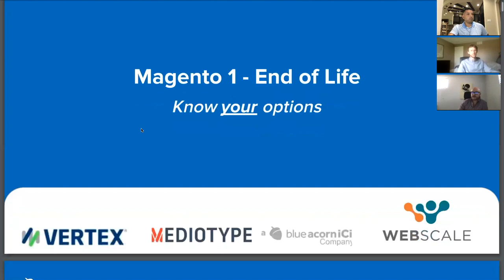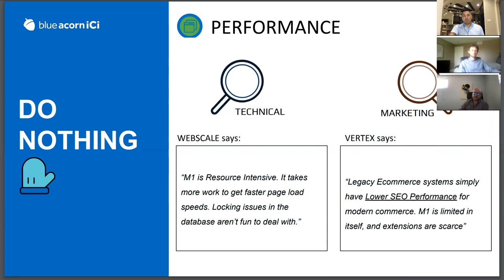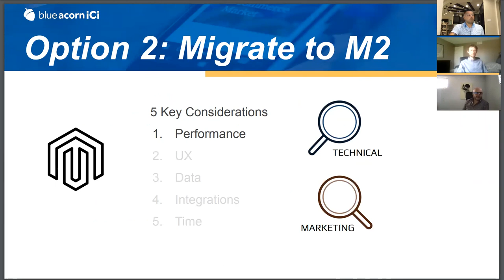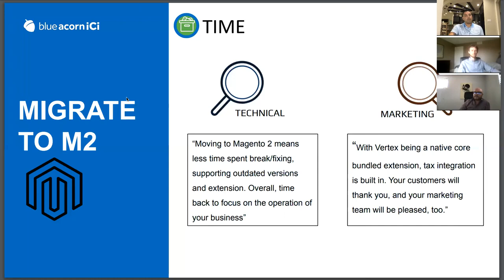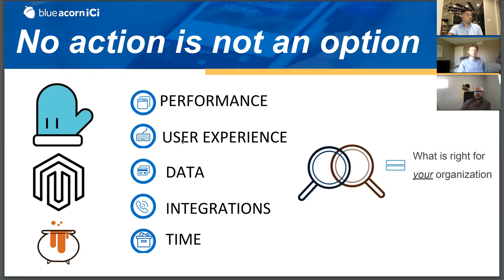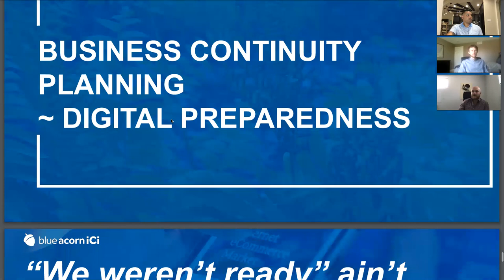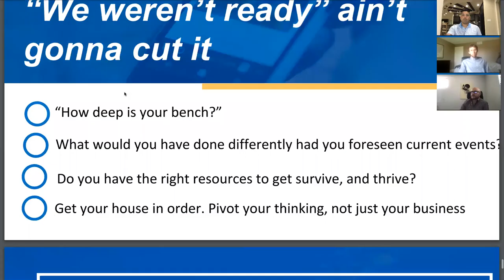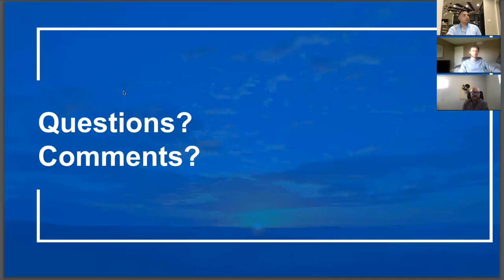[WEBINAR]: Magento 1 End of Life: Know Your Options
If your organization is still on Magento 1 and doesn't have a plan of action for its end of life past June 2020, this is the webinar for you.

Listen as Vertex, Mediotype, and Webscale share the benefits and challenges of either remaining on or migrating from Magento 1. This is great opportunity to learn about some pros and cons surrounding Magento 1, and what your options could entail.

Key learnings include:

• Potential effects if your organization does nothing, remains on Magento 1, and does not have a support and maintenance plan for after June 2020
• Ideas of how to support and maintain your Magento 1 website after June 2020
• Details and insights about migrating from Magento 1 to Magento 2
• Details and insights about migrating from Magento 1 to other platforms